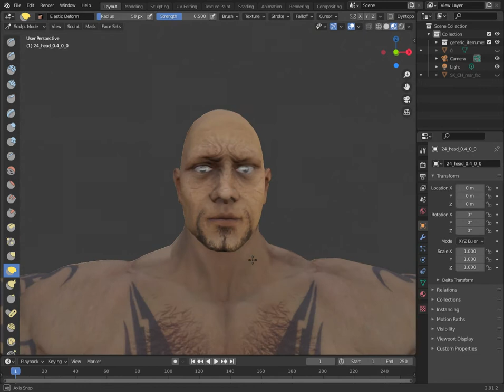Hopefully Upcoming Mod ...Marduck as THE ROCK :)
its still in the early works and this is just the sketch basically